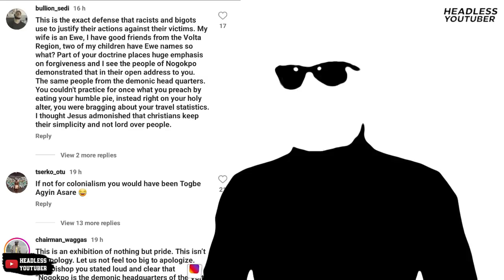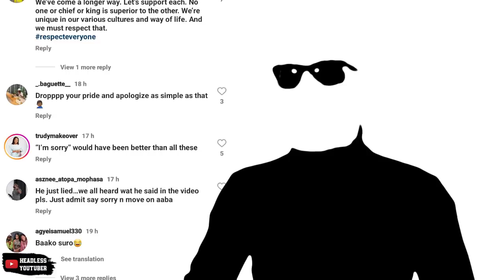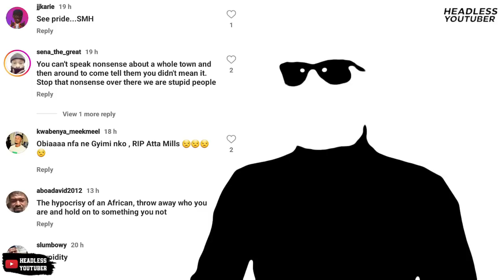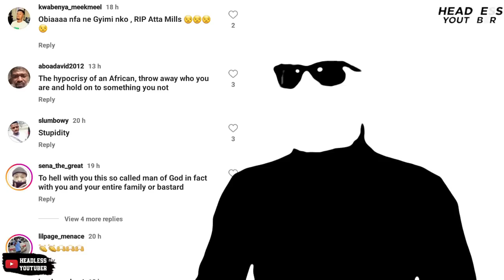Archbishop Agyinasare finally addresses the Nogokpo wahala BUT people are now angrier.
During Supernatural Empowerment summit 2023, Archbishop Charles Agyinasare of Perez Chapel International shared a story about what happened during a crusade in Aflao and what happened in Nogokpo. The people of the Volta Region did not take it lightly. Now, Archbishop has reacted to it but people are not taking the apology.